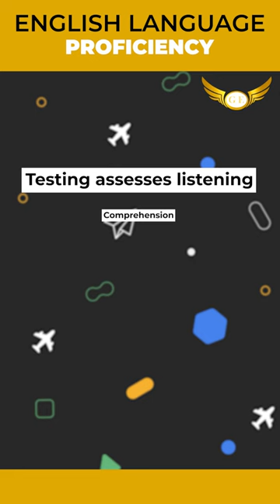Importance of English for an Airline Pilot | Language Proficiency in Aviation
Importance of English for an Airline Pilot